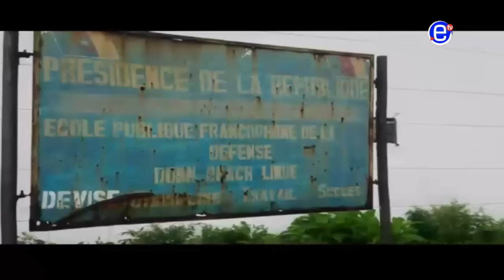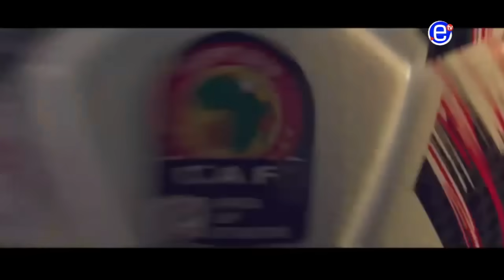THE 6PM NEWS TUESDAY 12th NOVEMBER 2019 - EQUINOXE TV